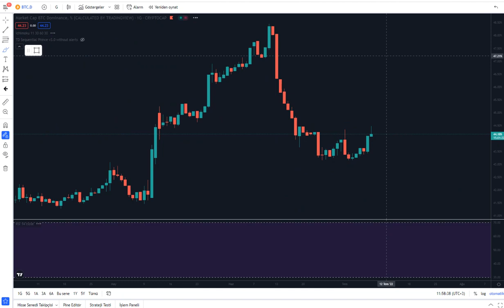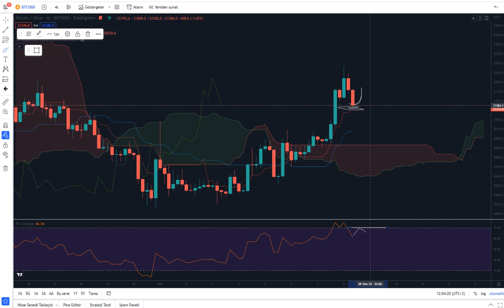PİYASANIN TEKRARDAN HAREKETLENECEĞİ GÜN VE SAATLER!!!